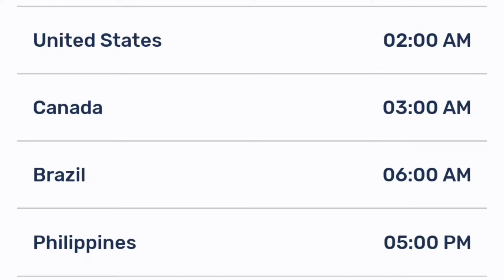Boruto Episode 225 Release Date And Time